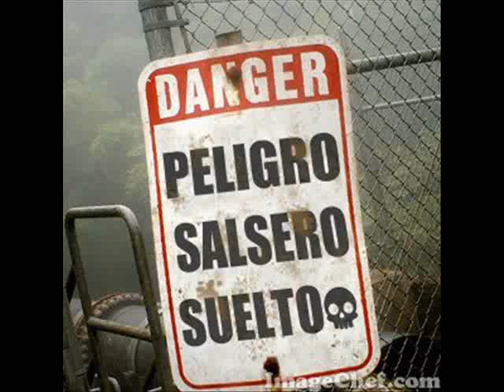Desdenes - Los Bravos de Colombia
Mas de la buena musica con Los Bravos de Colombia y el tema ``Desdenes´´ espero les guste y visditen mi emisora tu radio online